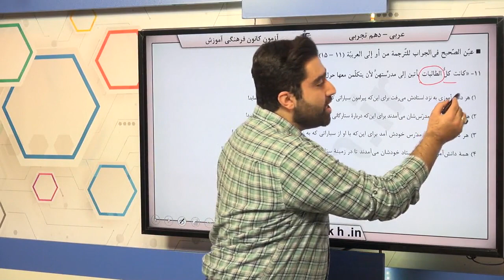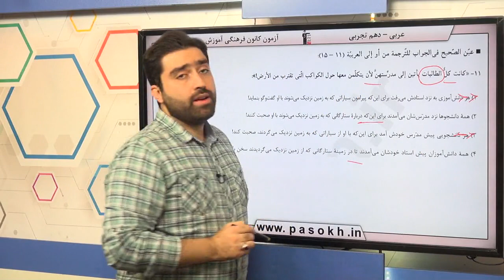پایه دهم تجربي عربي 1 ترجمه سوال 11 درصد پاسخگویی 64